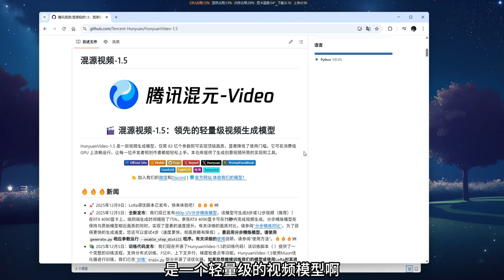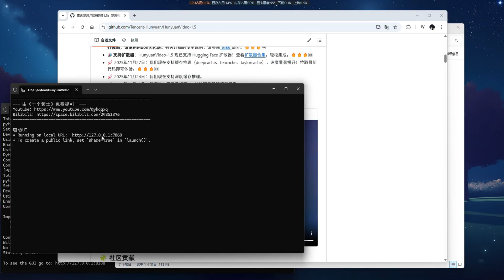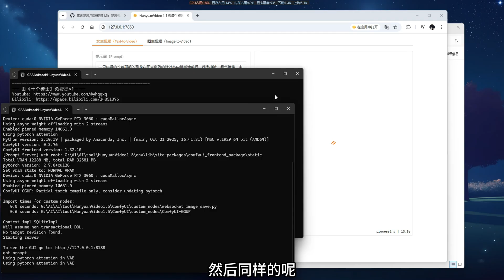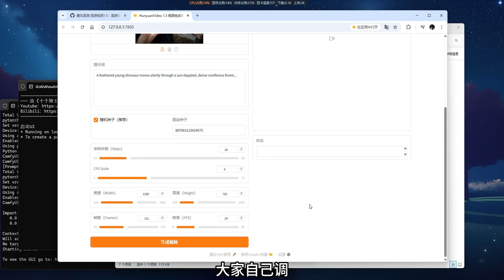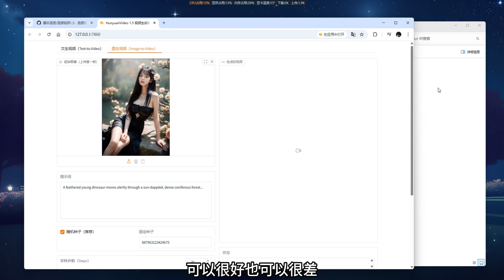HunyuanVideo 1.5 轻量级视频模型 | 中英文提示精确识别，1080P高清画质 | 支持文生视频、图生视频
家用显卡可以用了~